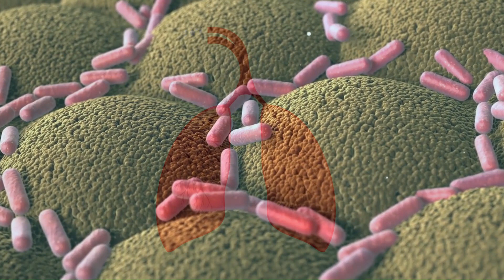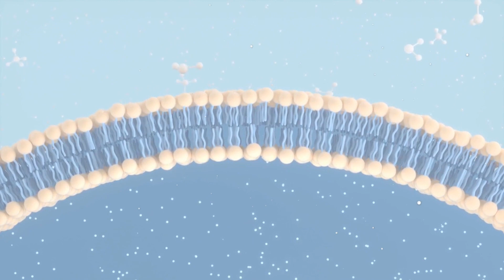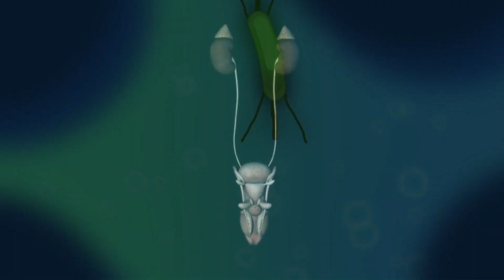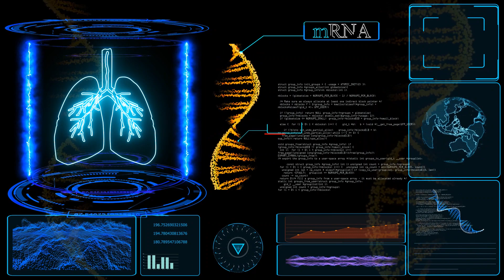Ep 3 | Life Process | Life Processes | Class 10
Life Processes | Science | Class 10